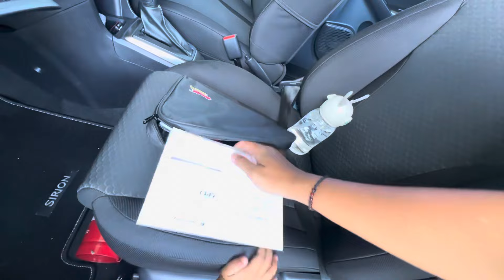AKHIRNYA BELI MOBIL LAGI DAIHATSU ALL NEW SIRION R CVT 2023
Jastip ibox

Update Harga iPhone iBox Terbaru + Langsung Beli iPhone 14 Pro iBox‼️ Worth it Banget | Pubg Test‼️

Yang mau bayarin iphone 11 128gb ibox beli kemaren nih link